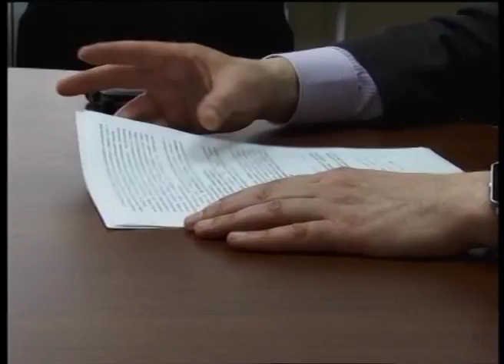Субсидии молодым семьям